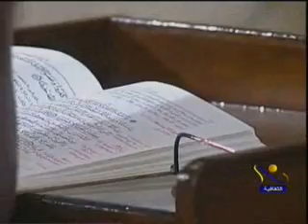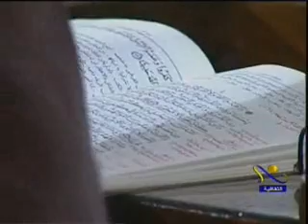الآية 36 من سورة النساء - أ.د محمد سيد طنطاوي شيخ الأزهر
وَاعْبُدُواْ اللّهَ وَلاَ تُشْرِكُواْ بِهِ شَيْئاً وَبِالْوَالِدَيْنِ إِحْسَاناً وَبِذِي الْقُرْبَى وَالْيَتَامَى وَالْمَسَاكِينِ وَالْجَارِ ذِي الْقُرْبَى وَالْجَارِ الْجُنُبِ وَالصَّاحِبِ بِالجَنبِ وَابْنِ السَّبِيلِ وَمَا مَلَكَتْ أَيْمَانُكُمْ إِنَّ اللّهَ لاَ يُحِبُّ مَن كَانَ مُخْتَالاً فَخُوراً {36}